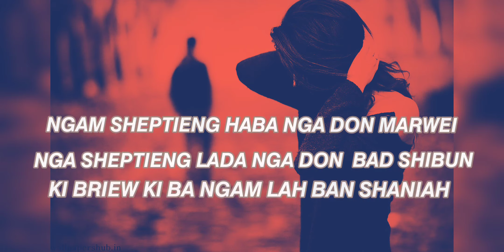𝙉𝙂𝘼𝙈 𝙎𝙃𝙀𝙋𝙏𝙄𝙀𝙉𝙂 𝙃𝘼𝘽𝘼 .𝙂𝘼 𝘿𝙊𝙉 𝙈𝘼𝙍𝙒𝙀𝙄 /khasi Sad quotes kiba kit jingmut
Khasi sad quotes